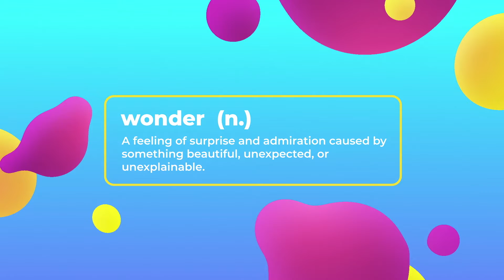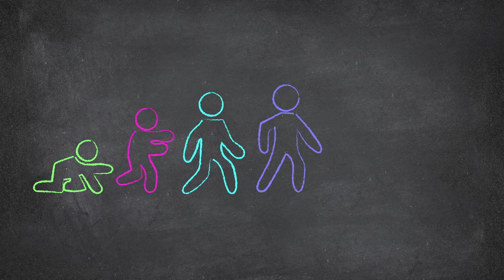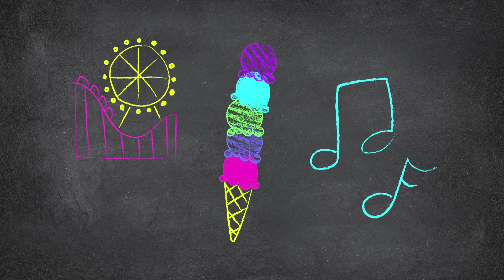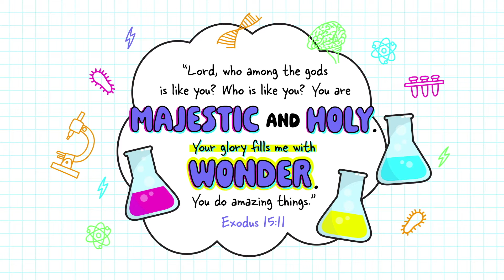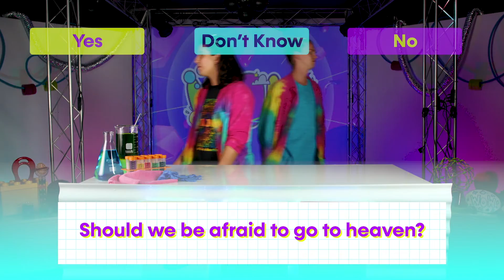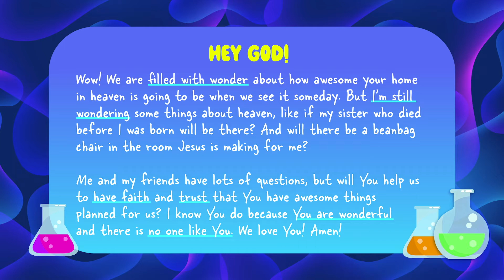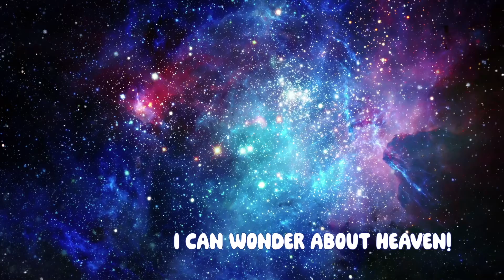Elementary- Wellspring Kids at Home 10/17/21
Join us as we wonder about Heaven!